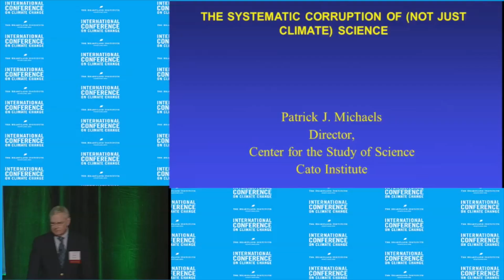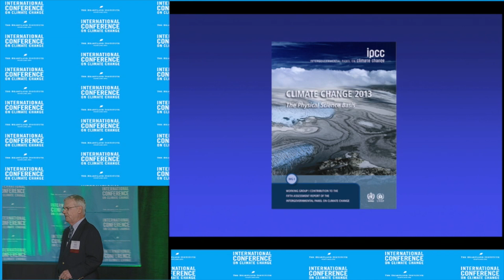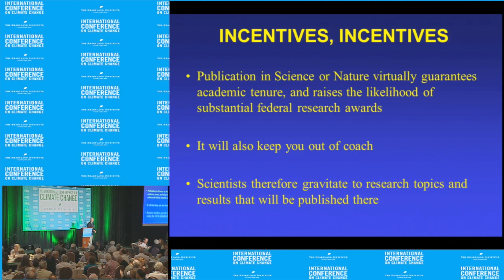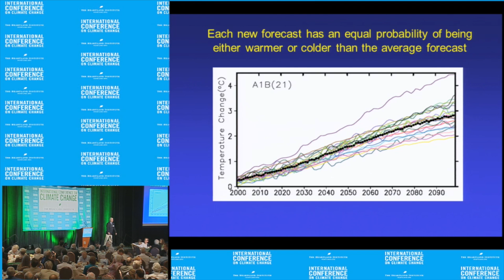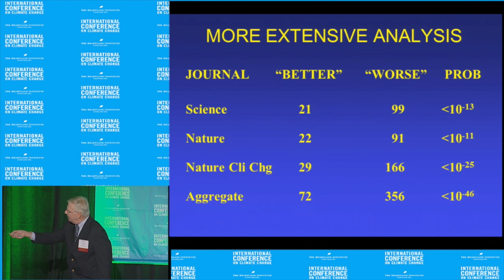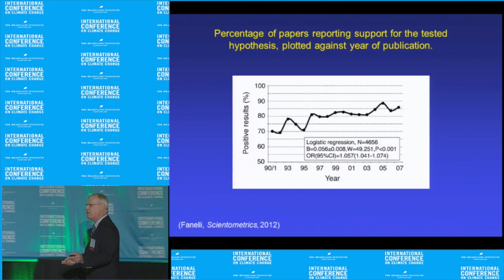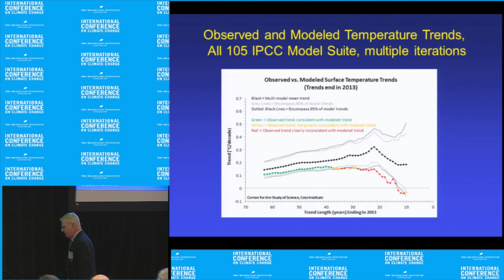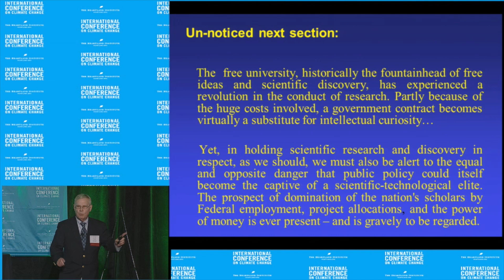Patrick Michaels Keynote - ICCC9 July 8, 2014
Patrick Michaels, director of the Center for Study of Science at the CATO Institute, delivers a keynote address at the Ninth International Conference on Climate Change at Mandalay Bay in Las Vegas on July 8, 2014. To watch all presentations from the conference, visit ClimateConferences.Heartland.org